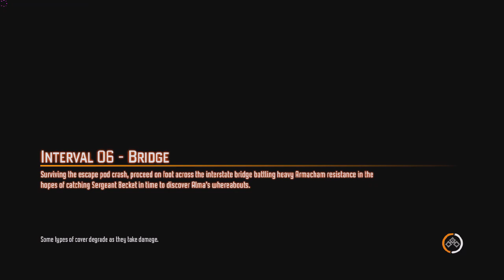THC - F.E.A.R.3 Misuval vol.2 - 6.rész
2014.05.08. Folytassuk Asimov módra! :D Azaz igazából nem a három törvény tesz be nekünk, inkább Murphy-törvénye, miszerint ami elromolhat, el is romlik! (Főképp, ha betrollkodom! :D )